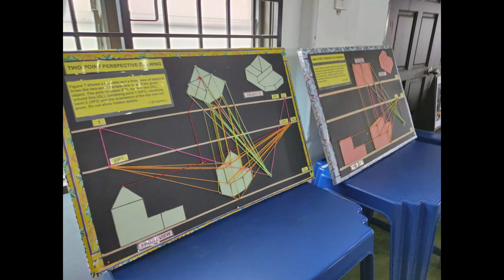BENGKEL G-BUKU GKT SKOR A+ : PERINGKAT DAERAH SEBERANG PERAI UTARA, PULAU PINANG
BENGKEL GERAK BURU KUALITI UNGGUL (G-BUKU) GRAFIK KOMUNIKASI TEKNIKAL (GKT)
PERINGKAT DAERAH SEBERANG PERAI UTARA, PULAU PINANG

TARIKH : 26 JANUARI 2023 (KHAMIS)
MASA : 8.00 AM - 4.30 PM
VENUE : DEWAN DATO' HJ HASSAN NOH, SMK SRI MUDA
SASARAN : PELAJAR SPM 2022 & GURU GKT DARI 5 BUAH SEKOLAH DAERAH PPDU
KOLABORASI : PPDU - PSS SRI MUDA - GURU GKT SPU

DIRASMIKAN OLEH : TN HJ ZAINUDDIN BIN ABDUL (TIMBALAN PEGAWAI PPD SEKTOR  PEMBELAJARAN PPDU)

PENCERAMAH 1 : PN NORLIDA BADARUDDIN (SMK DATUK ONN)
PENCERAMAH 2 : PN ROHANI ISMAIL (SMK SRI MUDA)